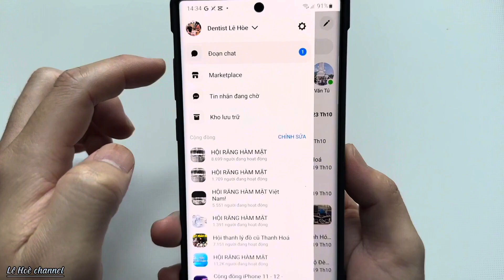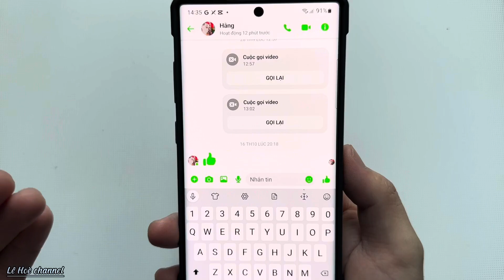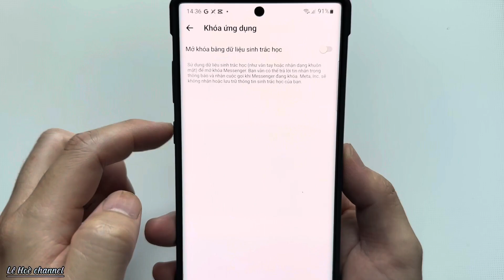Cách Ẩn tin nhắn riêng tư trên Facebook Messenger mà không cần mật khẩu